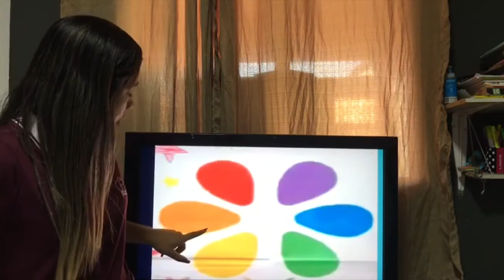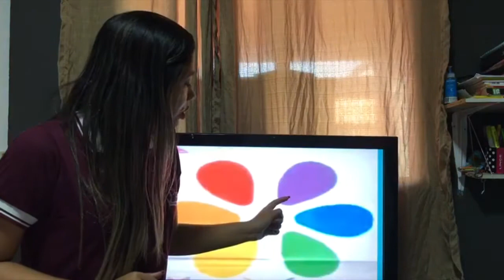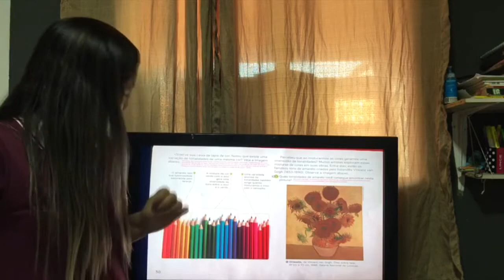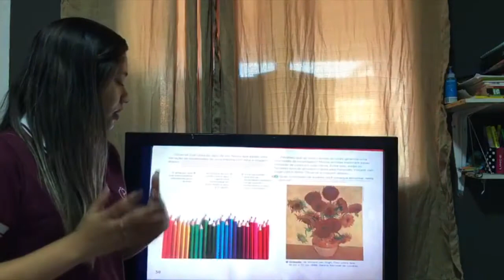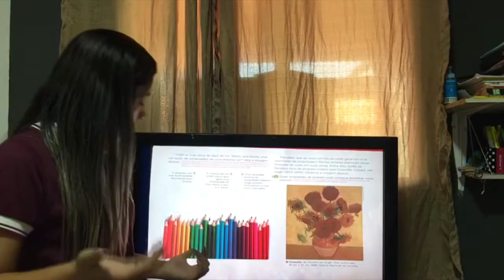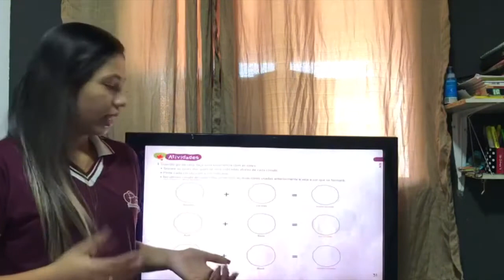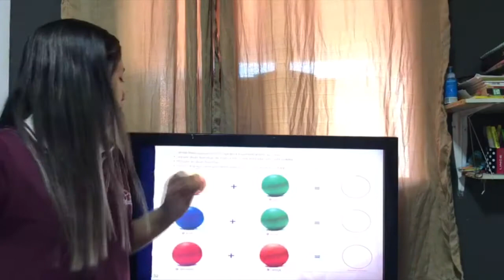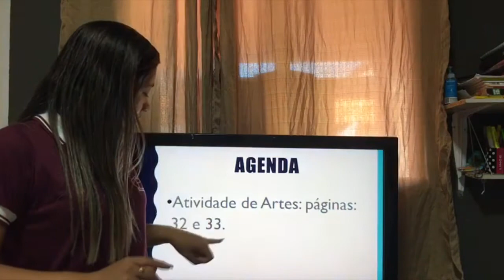Arte 2º ano - As cores terciárias na arte